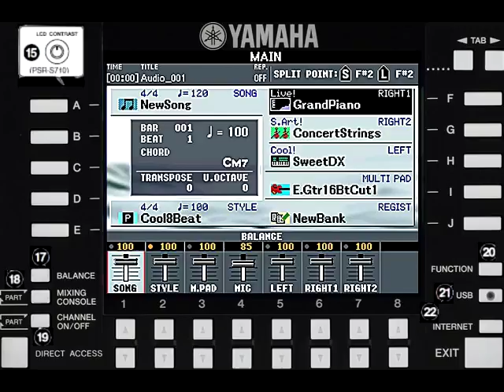senhorita os atuais video aula teclado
vídeo aula de teclado música senhorita os atuais vídeo aula teclado   bandinhas do súl escola de música toque musical professor Gilmar loock peça a sua video aule de teclado ou ritmos de bailão gauchas,forró, amado batista,sertanejas,samples e muito mais wats-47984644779